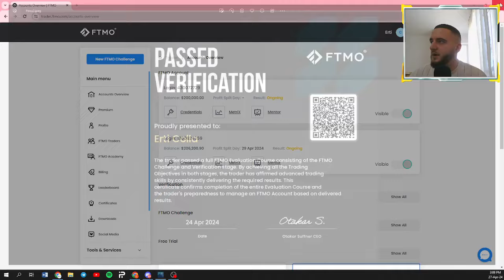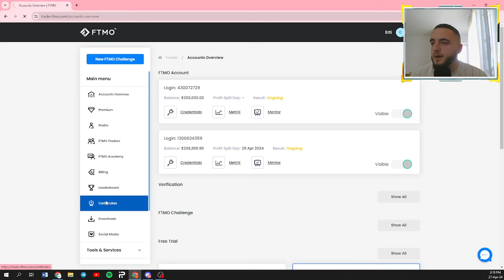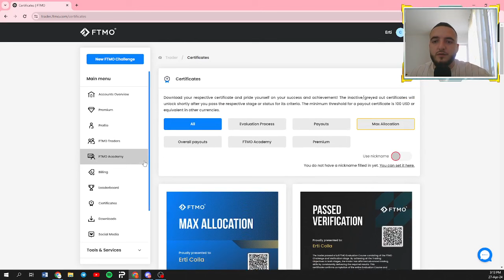Max Allocation me FTMO (400k Funded)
Kjo video eshte informuese per : Max Allocation me FTMO

PropFirms qe une tregtoj :
1-FTMO

Ky eshte nje kanal informues dhe jo nje rekomadues per investime ne biznese te ndryshme qe kane te bejne me Forex etj .
Ne nuk promovojme asnje kompani dhe nuk reklamoje asnje nga ato .